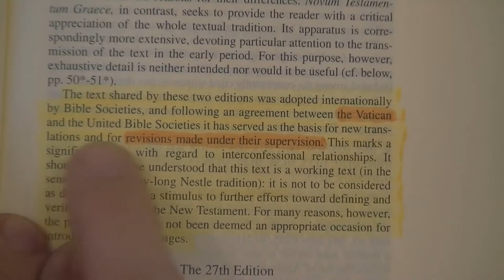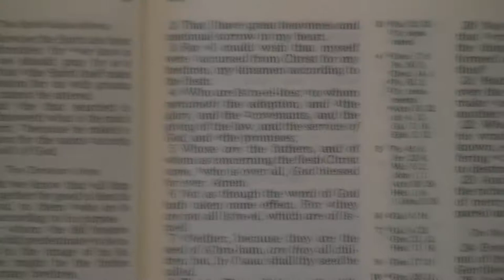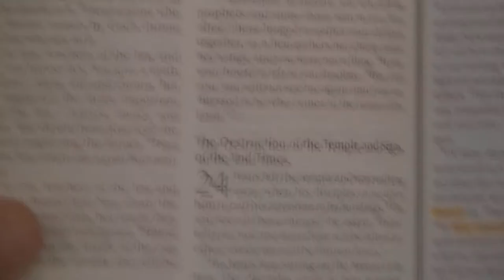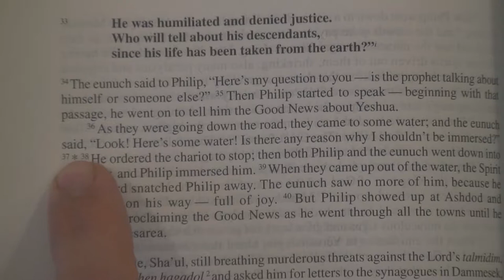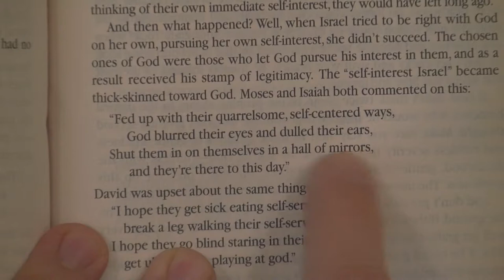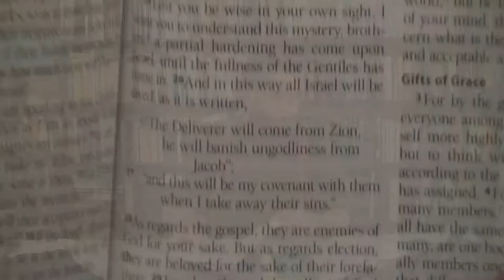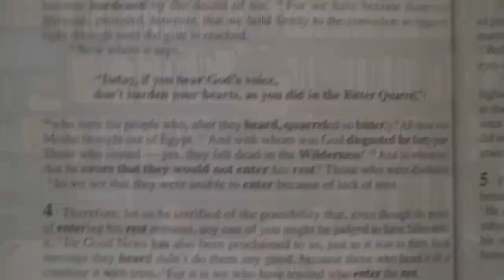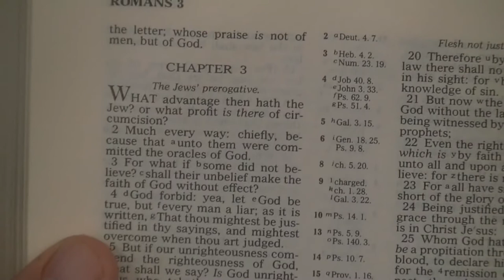Vatican Writes Anti Semitic New Versions